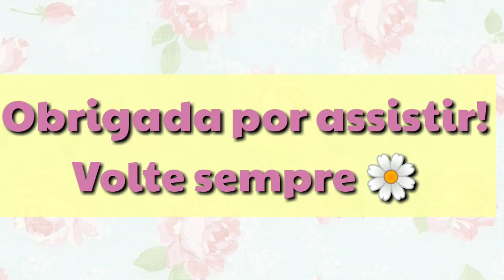ROTINA CAPILAR só com NATURA BRASIL✨